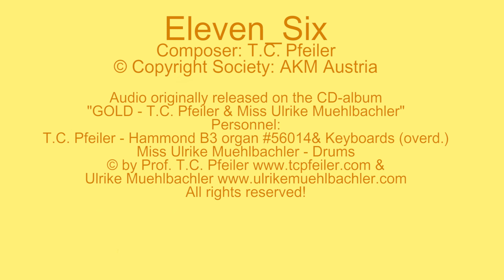Eleven-Six, composed by T.C. Pfeiler™® Hammond B3 Copyr © Soc.: AKM Austria Jazz organ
Eleven-Six
Composer: T.C. Pfeiler
Lyricist: Instrumental
© Copyright: AKM Austria
℗ Tonewheel Records

Personnel:
T.C. Pfeiler - Hammond B3 organ #56014 & Keyboards

Recorded 2016 by Miss Ulrike Muehlbachler in Seekirchen am Wallersee & Salzburg, Austria
Originally released on the CD-album "GOLD - T.C. Pfeiler & Miss Ulrike Muehlbachler", Tonewheel Records TWR 201703